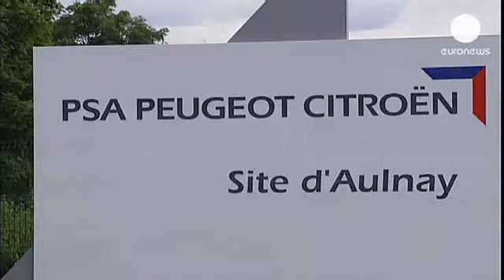"Пежо-Ситроен" предпринимает усилия, чтобы... - corporate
Падение продаж автомобилей в Европе продолжается уже 18 месяцев подряд. Статистика ассоциации автопроизводителей показала, что больше других пострадал французский концерн "Пежо Ситроен". Чтобы удержаться на плаву, он в течение двух лет сократит 8000 рабочих мест и закроет завод в Ольне-су-Буа близ Парижа.  Уволенным обещают предложить другие рабочие места.

Говорят рабочие завода:

"Мы не знаем, что предпринять, что делать. Мы в полной растерянности".

"Я не хочу менять место работы. Я никого не просил о том, чтобы стать безработным, чтобы лишиться своего места. Это дирекция компании вынуждает нас пойти на эти условия!"

В 2010 году продажи "Пежо-Ситроен" возросли на 13%, но уже на следующий год объем продаж упал на 8.8%. А в  прошлом году эта цифра достигла 15%.

Летом прошлого года концерн объявил о планах сокращения 11 тысяч рабочих мест. Тогда же президент Франции Олланд заявил, что "намерения автоконцерна неприемлемы и что необходимо сгладить удар".

В февральском отчете компании сообщается, что она понесла в 2012 году крупнейшие за свою историю убытки - свыше 5 миллиардов евро.